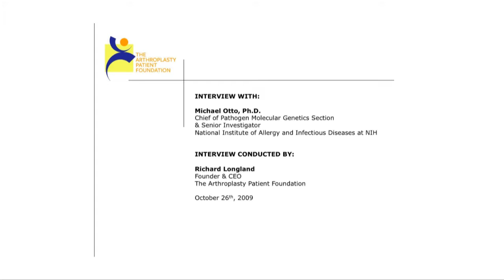Dr. Michael Otto - MRSA and Biofilms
Dr. Otto is an expert in the areas of bacterial biofilms and especially MRSA. He is the Chief and Senior Investigator within Pathogen Molecular Genetics Section at NIAID.
Here, he discusses some challenges associated with biofilm eradication, MRSA and prevention techniques.

The DVD is now available and it includes TWO films.